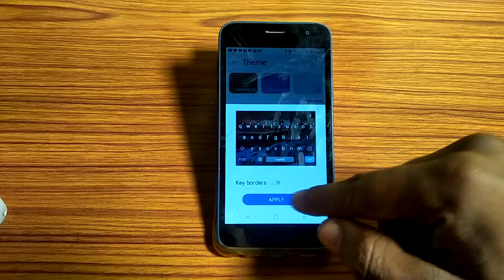how to set Keyboard theme,Keyboard theme set kaise karen Samsung Galaxy A2